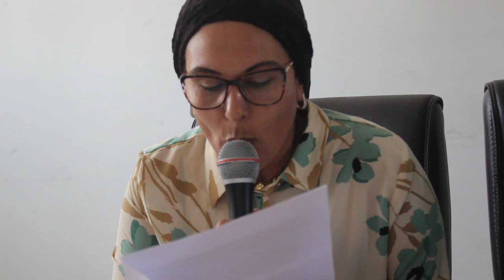شركة اعلامية تقدم خدمات الاعلام والنشر والاشهار مقرها بمدينة العرائش - المغرب